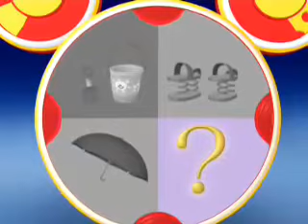Space Captain Donald Worm Scene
Voice Flip Flop #2:

Onpoo (Voice Flip Flop)

Hikky (Voice Flip Flop)

Yumyum and Zobie (Voice Flip Flop)

Ampoo (Voice Flip Flop)

Usop (Voice Flip Flop)

Tubee (Voice Flip Flop)

Noisy (Voice Flip Flop)